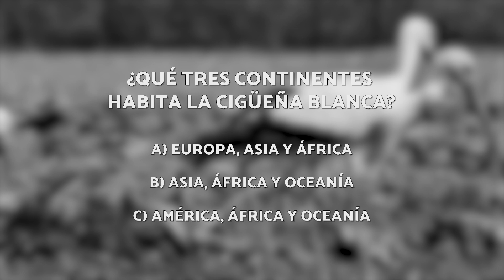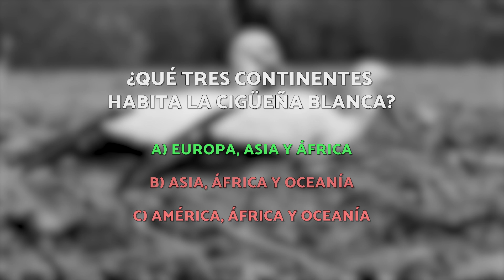🪺 ¿Dónde HABITA la CIGÜEÑA BLANCA? 🪺 Canto de la Cigüeña Blanca, Características y Curiosidades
⬇️APUNTES⬇️
🪺 ¿Dónde HABITA la CIGÜEÑA BLANCA? 🪺 ¿Conoces a la curiosa cigüeña blanca y lo que se dice de ella? ¿Sabrías diferencias una cigüeña blanca macho y otra hembra? ¿Y dónde puedes encontrarlas? En este vídeo de BioEnciclopedia, te contamos todo lo que necesitas saber sobre la cigüeña blanca. ¡Empezamos!
Características de la cigüeña blanca
La cigüeña blanca no es la única en su especie, sino que se conocen hasta siete especies más dentro del género Ciconia. Es una de las aves más grandes que existen ya que puede llegar a medir más de 115 cm y pesar hasta 4,5 kg.

Extiende completamente sus patas y cuello largos cuando vuela. Además, cuenta con un pico recto y puntiagudo. Su plumaje es de color blanco a excepción de las plumas de vuelo, que son de color negro.

El canto de la cigüeña blanca no es melodioso, sino que es el resultado de chocar sus picos de manera rápida y repetida. A este canto de la cigüeña blanca se le conoce como "crotoreo" y es muy común en rituales de apareamiento o cuando defienden su territorio.

Dónde vive la cigüeña blanca
La cigüeña blanca habita en Europa, África y Asia. Suele evitar zonas con hierba alta y arbustos. Cabe destacar que es un ave migratoria que viaja entre distintas zonas. Por ejemplo, durante agosto y septiembre se mueve hacia las sabanas africanas, mientras que en primavera vuelve al norte. Los viajes migratorios que hacen están compuestos por miles de cigüeñas blancas.

Alimentación de la cigüeña blanca
La cigüeña blanca es un animal omnívoro que tiene una dieta variada compuesta por insectos como saltamontes, grillos y langostas, peces, crustáceos, reptiles y pequeños mamíferos. Dependiendo de la temporada, la disponibilidad de presas y la localidad, se alimenta de unos animales u otros. Por lo general, las cigüeñas blancas cazan de día y tragan a las presas pequeñas por completo.

Reproducción de la cigüeña blanca
La cigüeña blanca es monógama, es decir, que mantiene la misma pareja reproductiva durante toda su vida. Cada año, la hembra pone de 1 a 5 huevos en un nido que construyen los dos padres. Se trata de un nido único y que va creciendo año tras año, por lo que puede llegar a pesar más de 300 kg.

La incubación también la llevan a cabo los dos padres hasta después de los 30 días, que es cuando nacerán los polluelos.

Amenazas y conservación de la cigüeña blanca
Actualmente, la cigüeña blanca se encuentra en la categoría de "Preocupación Menor" según la Unión Internacional para la Conservación de la Naturaleza. Las amenazas que acechan la cigüeña blanca son:
- Distintos tipos de parátios
- Caza ilegal
- Pérdida de hábitat y destrucción de sus nidos
- Uso de pesticidas

Aun así, en base a la historia, la amenaza más importante de esta especie consistió en episodios de sequía en el área de invernada en África en la década de 1960 y 1980.

Curiosidades de la cigüeña blanca
- Los cigoños tienen un diente: esté ubicado en su pico y lo utilizan para romper la cáscara el día de la eclosión.
- Cambian de color:  durante los dos primeros meses, sus patas y picos pasan de un color gris oscuro hasta convertirse en rojo al cumplir un año de edad.
- ¡No existe dimorfismo sexual! Las cigüeñas macho y hembra son completamente iguales.
BioEnciclopedia es un canal de información de temas relacionados con la naturaleza y la ecología. Podrás encontrar información sobre el reino animal, la biología, la biodiversidad, el reino vegetal, el cuerpo humano, el ser vivo, el calentamiento global y muchísimas más cosas. ¡No dejaremos ninguna duda por resolver!